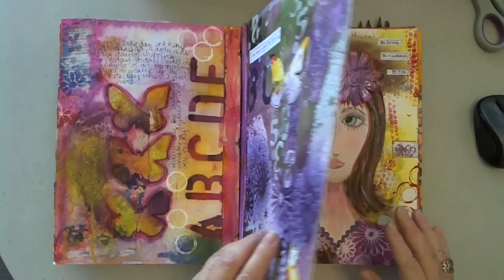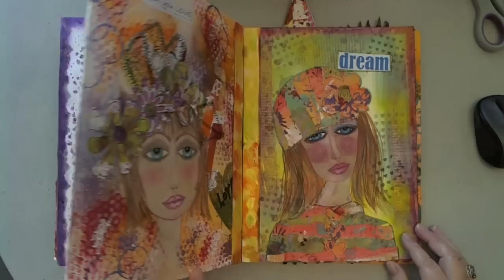Di McDonald Art Journal Flip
Heres a QUICK ( 2 mins) Journal flip. Enjoy!